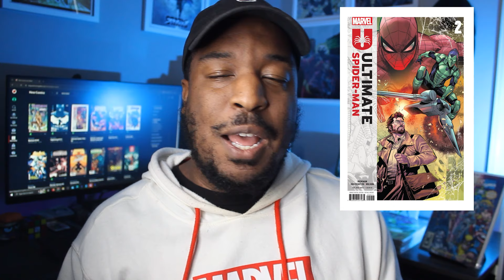NEW COMIC BOOK DAY 2/21/24 | ULTIMATE SPIDER-MAN #2, SPAWN #350, FIRE POWER FINALE!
What books are you most excited to pick up this week?

Want to talk comics with us all the time? Join us in the Comics Are Dope Community! Now available on two platforms: